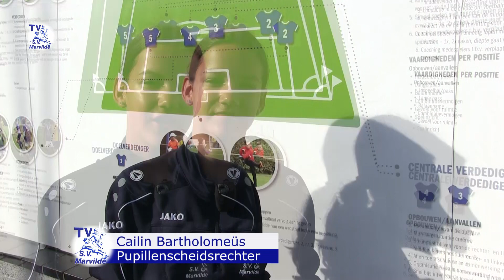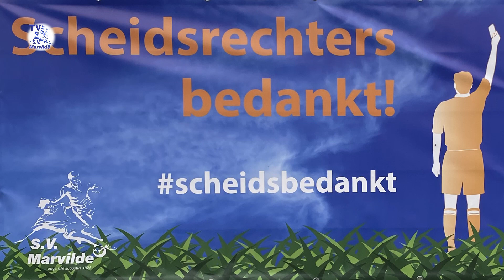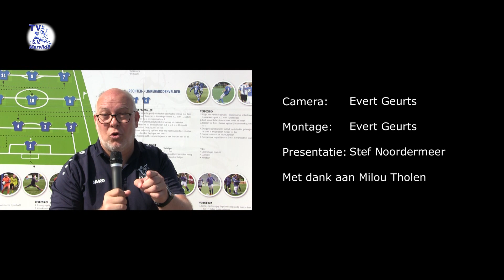Opleiding en werving van scheidsrechters binnen s.v. Marvilde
Van 30 september tot en met 8 oktober vindt dit jaar de ‘Week van de Scheidsrechter’ plaats en is het moment daar dat we onze (assistent-)scheidsrechters de eer geven die hen toekomt. De 'Week van de Scheidsrechter' is een sportbreed initiatief waarbij het uitspreken van waardering voor de arbiter centraal staat. Tijdens deze week willen de KNVB en ARAG zoveel mogelijk voetballers en voetballiefhebbers de (assistent-)scheidsrechter laten bedanken voor hun waardevolle inzet. Marvilde doet hier ook aan mee. De medewerkers van Marvilde tv hebben een reportage gemaakt over en met onze scheidsrechters. Het is tevens de start van een wervingscampagne, want scheidsrechters blijven nodig; zonder hen geen wedstrijd!
In deze film zien we interviews met leden van onze arbitragecommissie, spreken we diverse scheidsrechters in opleiding en krijgen we een inzicht hoe Marvilde deze kinderen opleid.
Marvilde dankt alle (assistent-)scheidsrechters voor hun inzet en hopen dat ze nog lang aan onze vereniging verbonden blijven.
Ben jij 12 jaar of ouder en heb je interesse om binnen Marvilde opgeleid te worden tot scheidsrechter neem dan contact op met onze voorzitter van de scheidsrechterscommissie Jurriaan Haring via dit emailadres;
Meer info is terug te vinden in het menu op onze
Je kunt je ook direct aanmelden via het inschrijfformulier via deze link;